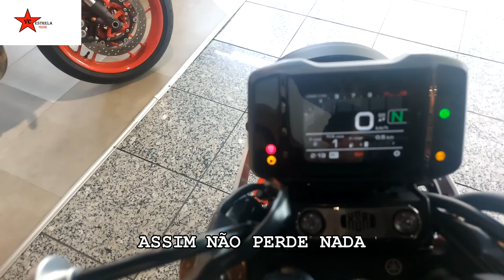YAMAHA XSR 900 A VERMELHINHA DOURADA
Para mim das mais belas motas, como digo a minha opinião e vale o que vale, quem gosta deste estilo penso ter uma opinião semelhante.

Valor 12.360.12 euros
Preço tabela com todas as despesas incluídas.